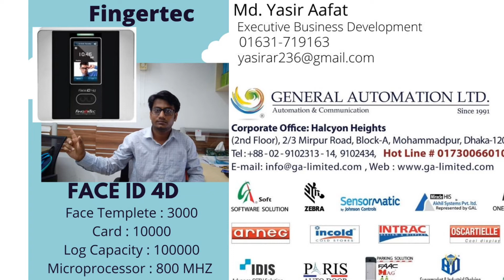Zebra ZT230 Industrial Barcode Printer.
uline
zebraprinter printer
Zebra barcode printer
industrial barcode printer
bar code printer
H-4029
barcode printer
label printer
zebra label printer
uline barcode printer
uline h-4029